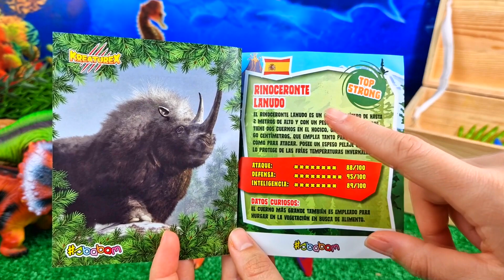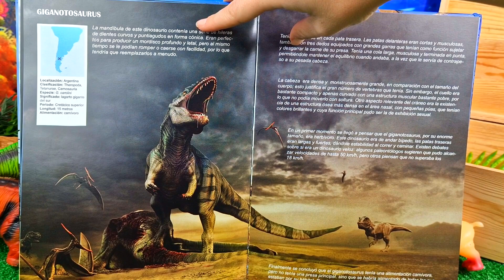ESPINOSAURIO GIGANTE, TRICERATOPS, IGUANODON | DINOSAURIOS DEL CRETACICO | ¡INCREIBLES!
PARASAUROLOPHUS, DIMETRODON, ESTEGOSAURIO | DINOSAURIOS DEL CRETACICO | ¡INCREIBLES!

BRONTOSAURIO, TIRANOSAURIO REX, CORYTOSAURUS | DINOSAURIOS GIGANTES | ¡INCREIBLES!

DIMETRODON GIGANTE, CARNOTAURIO, DIPLODOCUS | DINOSAURIOS GIGANTES | ¡INCREIBLES!

DILOFOSAURIO, VELOCIRAPTOR, PAQUICEFALOSARIO | DINOSAURIOS GIGANTES | ¡INCREIBLES!